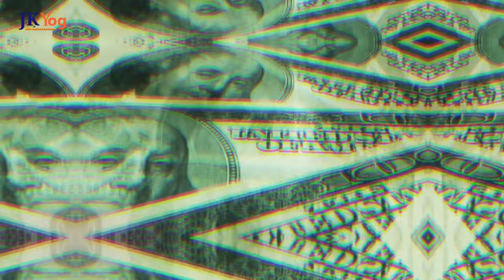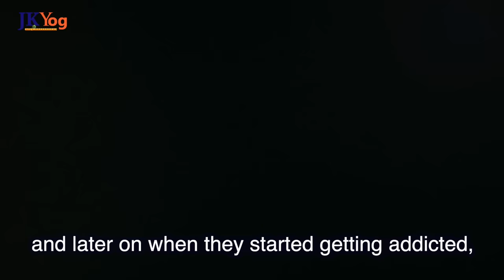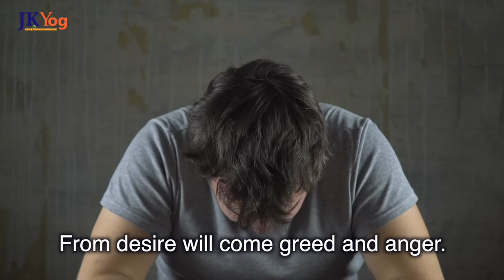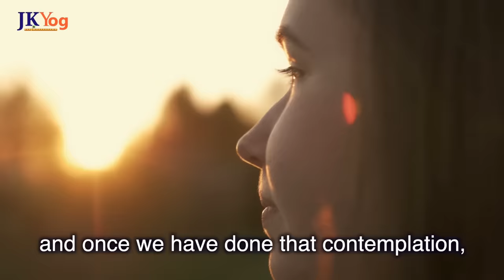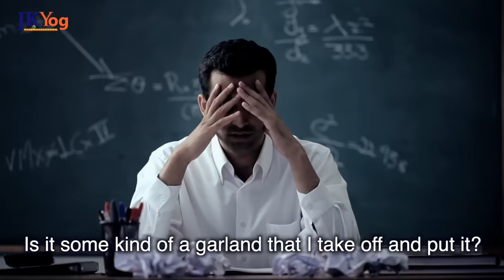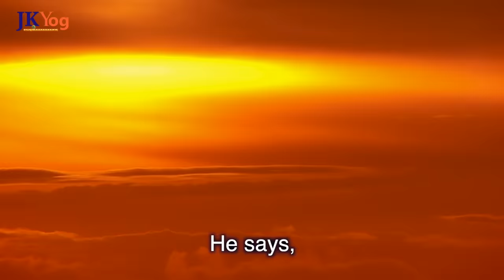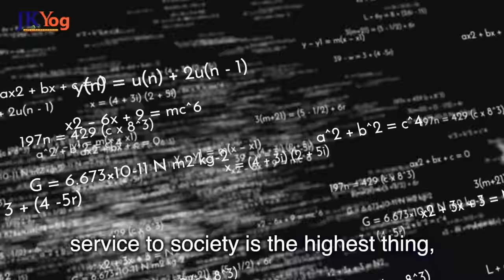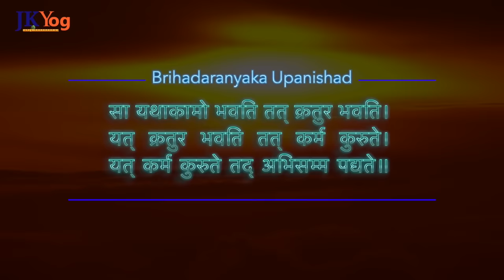Train Your Mind to set the Right Goals in Life - Understand this | Swami Mukundananda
📱 In this video, Swami Mukundananda helps us Understand our Human Mind and the reason why our mind always desires for happiness and how setting the right goals in life can help accomplish that goal. The key questions are

Where does the urge to find happiness arises in our mind?
How to seek happiness in the right direction?

Action item: The Urge to Find happiness is common to all of us. However, to find true happiness, we need to desire for the right things in life. What is that goal for you which will uplift your mind and intellect and keep you happy forever? Contemplate deeply over it and let us know your thoughts in comments.

NOTE: Please check back in a few days in case the WhatApp Group is full.
            We keep updating the WhatsApp link regularly as they get full.

Understanding the Human Mind
Understanding the Human Mind - Why we want Happiness?
The Need for Happiness
Setting the Right Goals in Life - The Key to Success
Setting the Right Goals in Life - The Key to Happiness and Success
How to get Rid of Desires?

- 21 Day Life Transformation Challenge by Swami Mukundananda

- Art of Mind Management by Swami Mukundananda

- 21 Day Happiness Challenge y Swami Mukundananda

- Understanding the Human Mind - Why Our Mind Gets Attached to Something? | Swami Mukundananda

- How does Mind Function? | Four Functions of Mind | Swami Mukundananda | JKYog Retreat Q&A